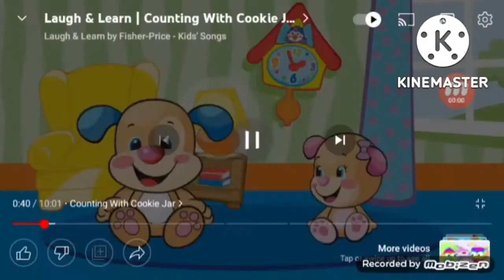McDonald's Laugh And Learn 1999 Commercial